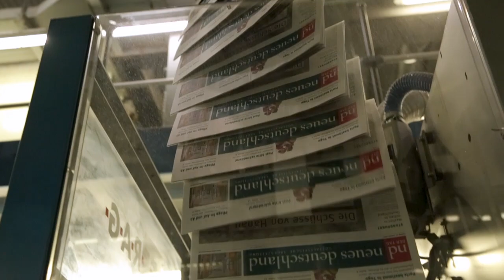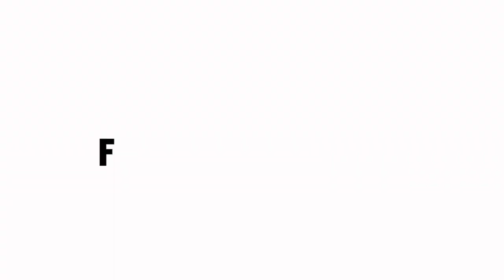Ein Besuch in der neuen Druckerei - das nd auf neuem Papier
In der Berliner Zeitungsdruck GmbH wird zukünftig das "neue deutschland" gedruckt.